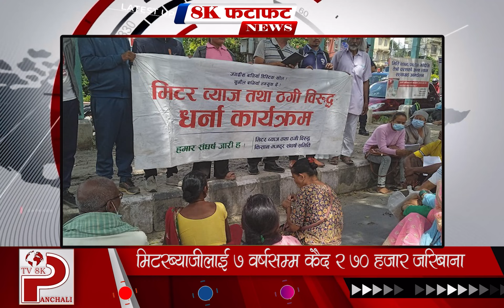पंचली फटाफट Panchali Fatafat News (23 Baishakh - 2 PM)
हाम्रो च्यानलको भिडियो कुनै पनि फेसबुक / पेजमा राखेको पाईएमा कपि राईट स्ट्रइक आउने हुँदा अन्यत्र प्रयोग नगर्न सुचित गरिन्छ ©TVPANCHALI8K